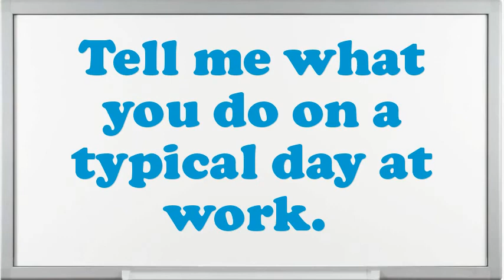Drawstring Inserter Garment Manufacturing interview questions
Interview Questions for Drawstring Inserter Garment Manufacturing.What are your professional objectives for an Drawstring Inserter Garment Manufacturing?What would be your leading endowment as an Drawstring Inserter Garment Manufacturing job?What pertinent Drawstring Inserter Garment Manufacturing skills do you possess?What extreme challenges presently do you think an Drawstring Inserter Garment Manufacturing is facing?What achievements have you gained working as an expertise Drawstring Inserter Garment Manufacturing?Give me an example of a stressful condition for Drawstring Inserter Garment Manufacturing?Do you believe you are over certified for the position this Drawstring Inserter Garment Manufacturing?How many projects simultaneously you have worked as an Drawstring Inserter Garment Manufacturing?10 popular interview questions, commonly asked interview questions, first job interview questions,